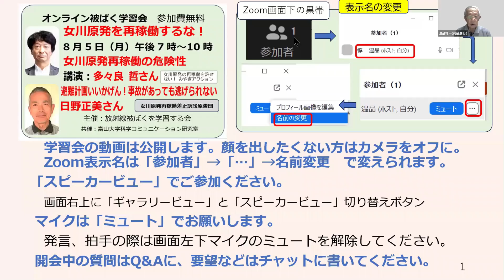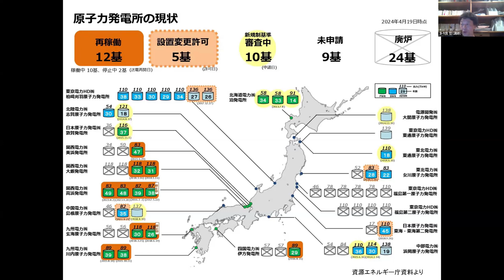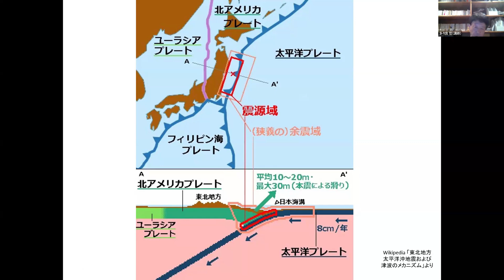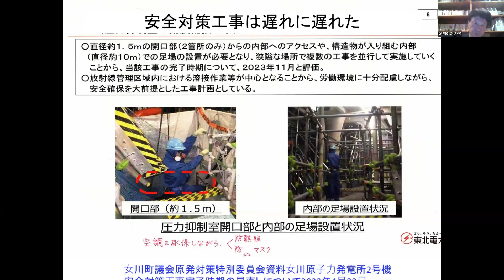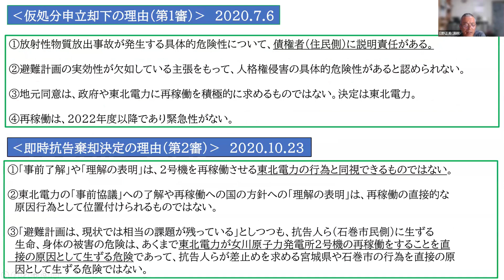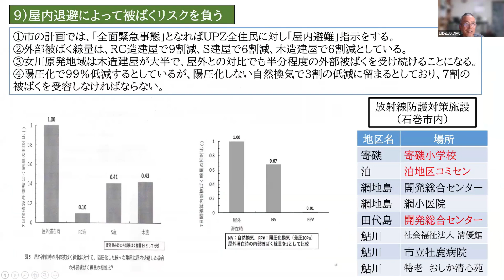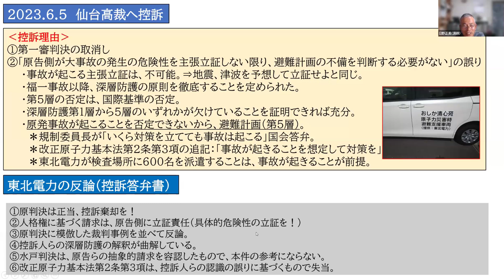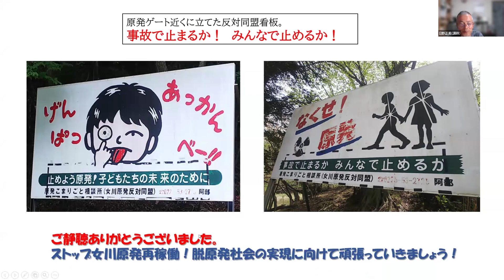20240805【オンライン被ばく学習会】〔前半〕多々良 哲、日野正美「女川原発を再稼働するな！」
【放射線被ばくを学習する会 富山大学科学コミュニケーション研究室】
実は311で傷だらけだった女川原発！　外部電源5系統の内、かろうじて生き残ったのは1系統だけ！　2号機原子炉建屋の壁に1130カ所ものひびができ、剛性が7割減。原子力規制委員会も再稼働を認めるのに異例の長期審査を要した。
沸騰水型の女川原発再稼働を突破口に、柏崎刈羽、東海第2など、沸騰水型原発の再稼働が目論まれている。避難できない・させない「避難計画」の再稼働強行を許さない！